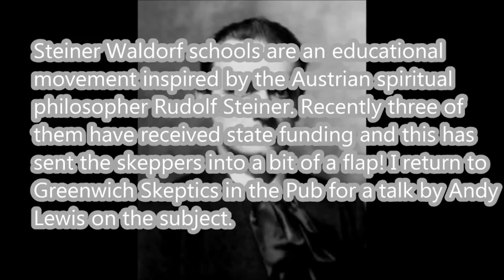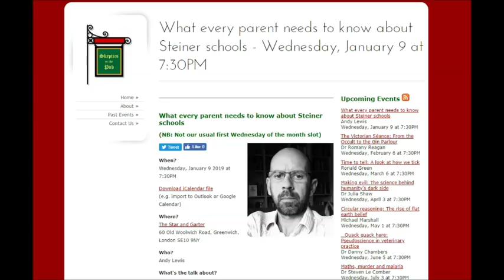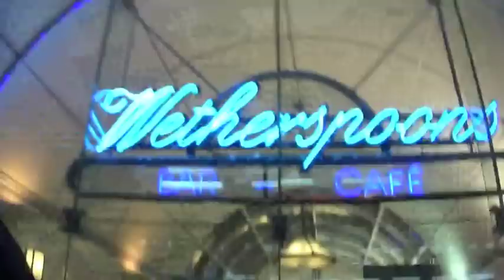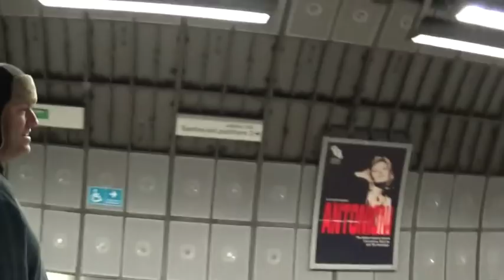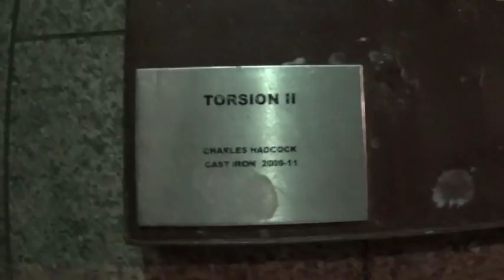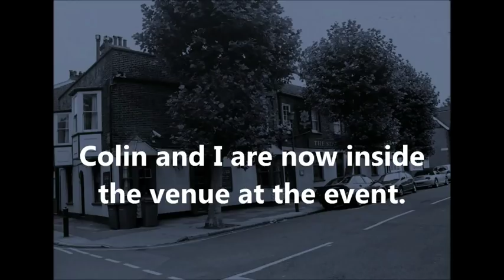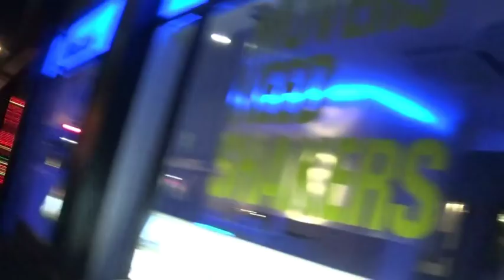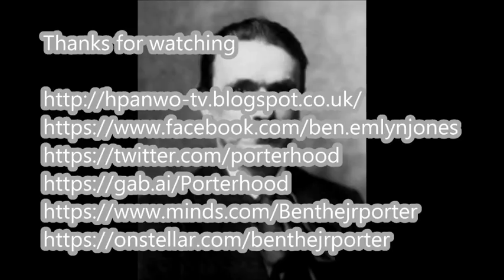Steiner Schools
Steiner Waldorf schools are an educational movement inspired by the Austrian spiritual philosopher Rudolf Steiner. Recently three of them have received state funding and this has sent the skeptics into a bit of a flap! I return to Greenwich Skeptics in the Pub for a talk by Andy Lewis on the subject,